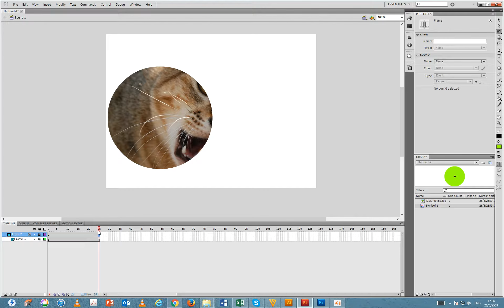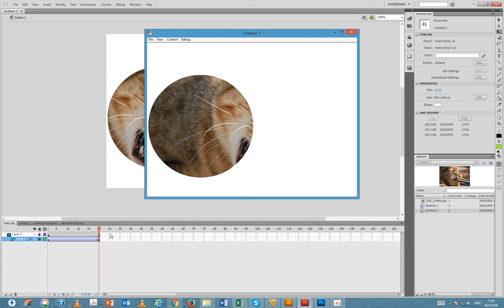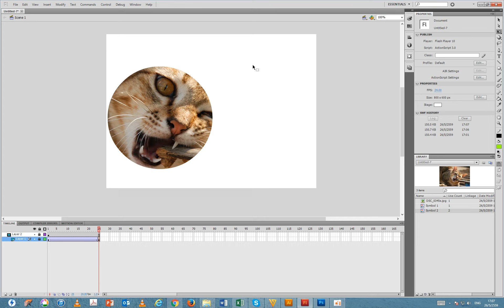Innovative Learning MU :Flash Animation LayerMask2 สร้าง animation ด้วยเลเยอร์มาสก์